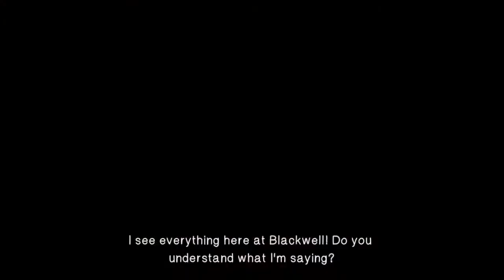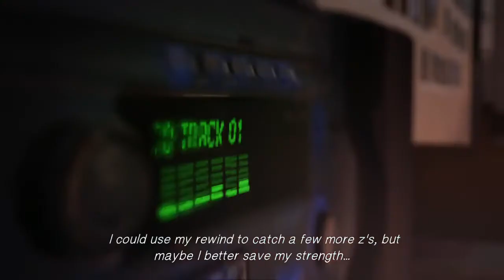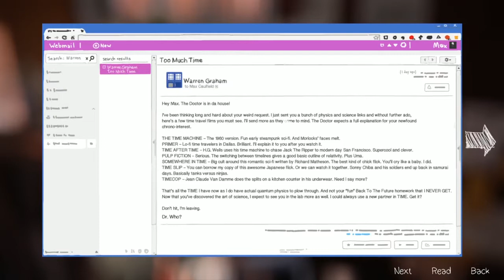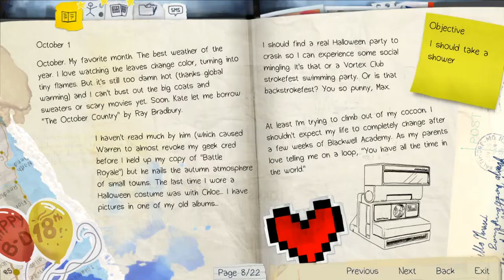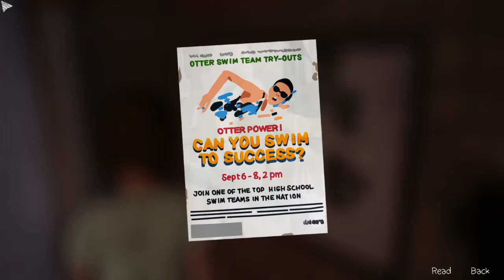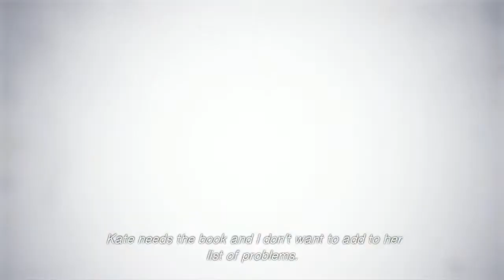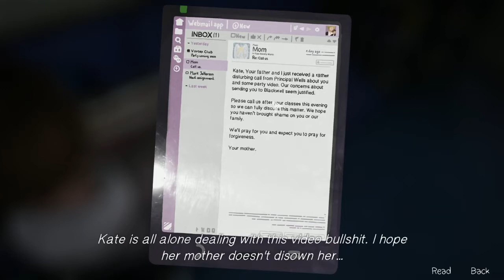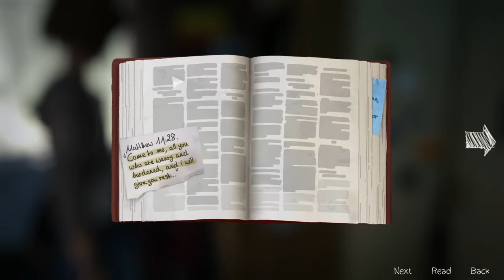Life is Strange EPISODE TWO: Out of Time (Part 1) - Gameplay with Backward Compatible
Its time to start Life is Strange Episode 2!! Shit is getting real.